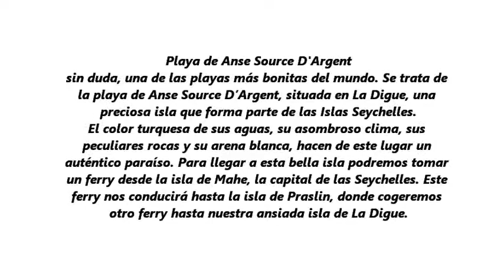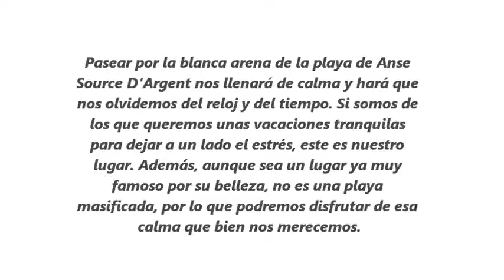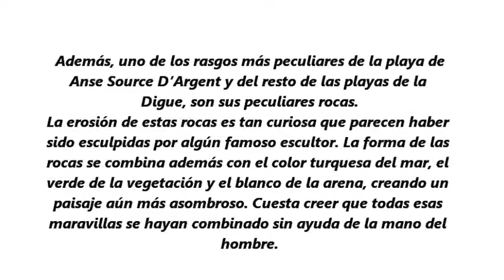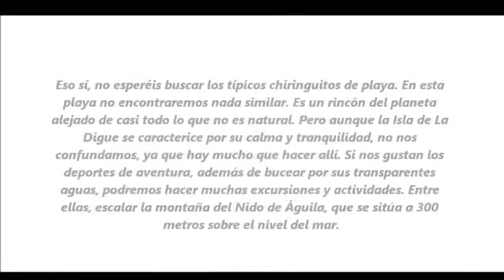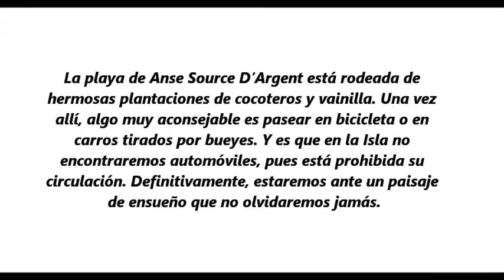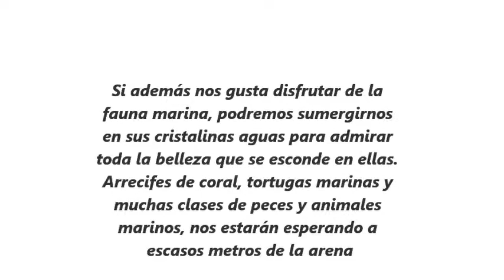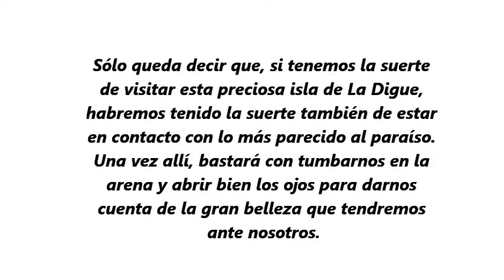PLAYA DE ANSE SOURCE D ARGENT EL LUGAR MAS PARADISIACO DE LAS SEYCHELLES